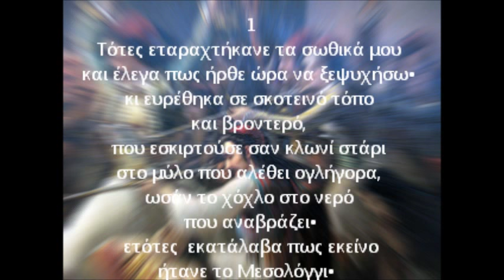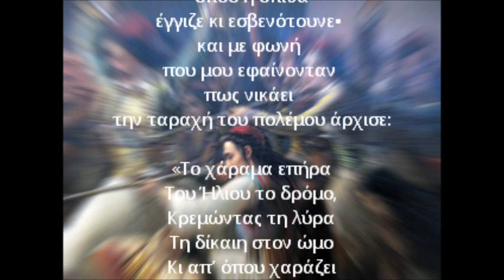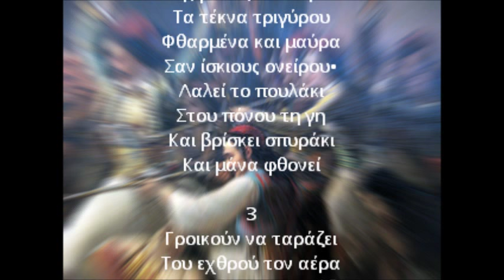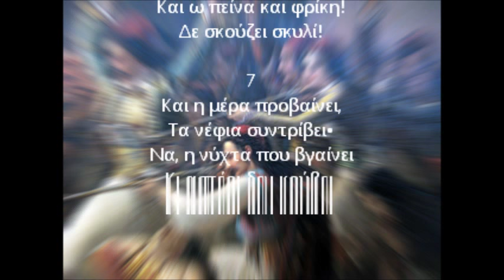ΔΙΟΝΥΣΙΟΣ ΣΟΛΩΜΟΣ - ΕΛΕΥΘΕΡΟΙ ΠΟΛΙΟΡΚΗΜΕΝΟΙ - ΣΧΕΔΙΑΣΜΑ Α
ΑΚΟΥΣΤΕ...
... τον εμπνευσμένο λόγο του εθνικού μας ποιητή Διονύσιου Σολωμού, την παλλόμενη ελληνική ψυχή του, στο πρώτο Σχεδίασμα των "Ελεύθερων Πολιορκημένων" του ηρωικού Μεσολογγιού.